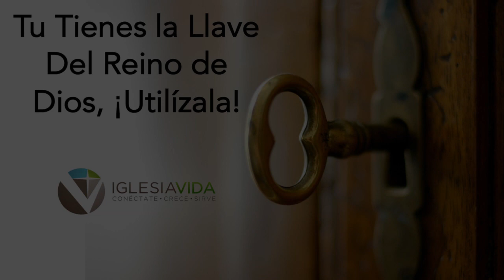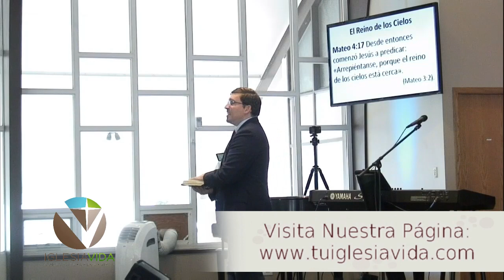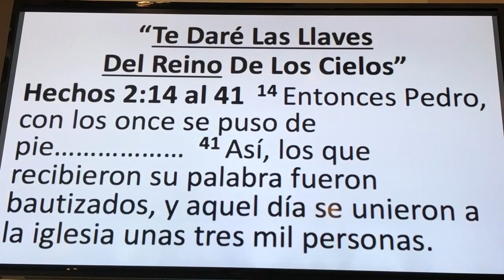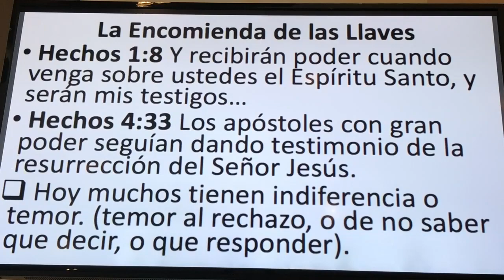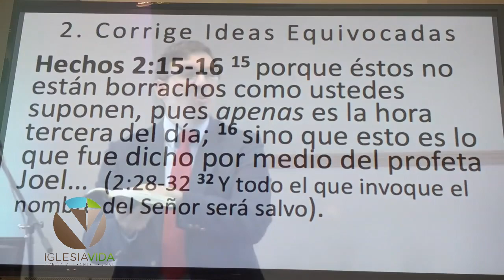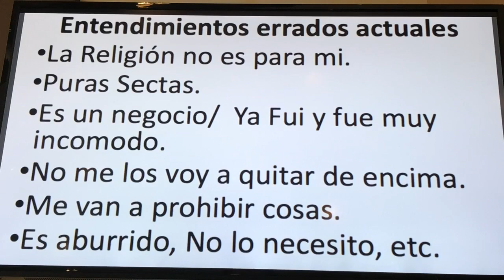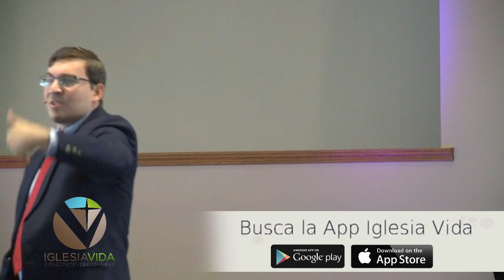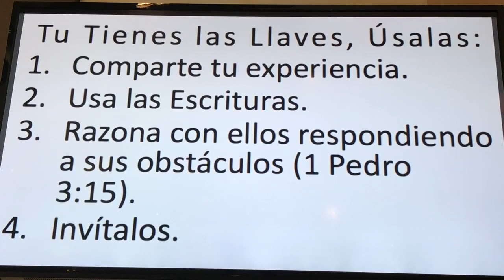Tu Tienes la Llave del Reino de Dios Utilizala Iglesia Vida Pastor Carlos Andrés Murr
Dios te ha dado la llave del reino, aprende a utilizarla.

Iglesia Vida
Pastor Carlos Andres Rodriguez